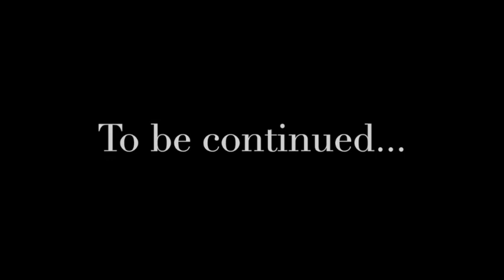Self love, Empathy and Validation in Relationships ft. Rahul Kolle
In this episode of UNBOXED, Kolle and I discuss self love, empathy, need for validation and how they feature in and out of relationships of our generation. This episode was inspired by a stand up called "Jigsaw" by this Scottish comedian, Daniel Sloss, which is on Netflix. Daniel talks about life as being like a jigsaw puzzle, and how everything that we do growing up is ultimately supposed to culminate into finding the partner piece to make our life complete.

You may follow Rahul on Twitter and Instagram @rahulkolle